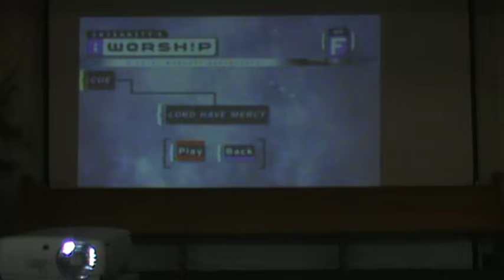Signs You Are Under Spiritual, Demonic Attacks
Here are signs that you may be under spiritual attacks from the enemies of God.